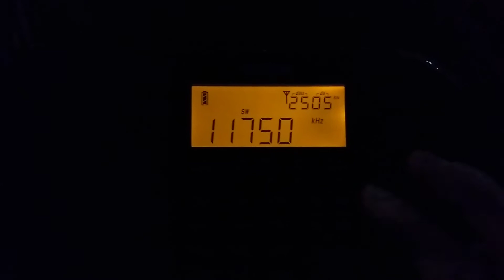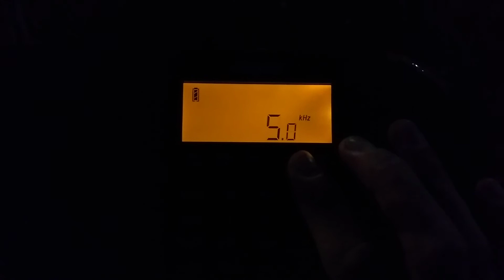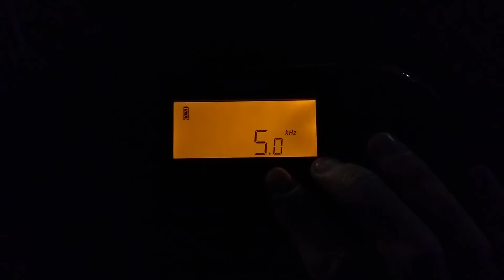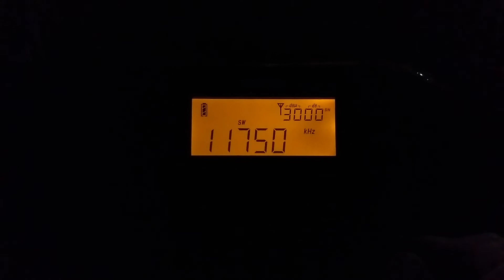Frequency of 11750 kHz(2)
The station is SLBC FM from Trincomalee, Sri Lanka. What a fantastic signal, despite the distance approximately 8880 km. I enjoyed the music, there's also a bit of talk recorded.